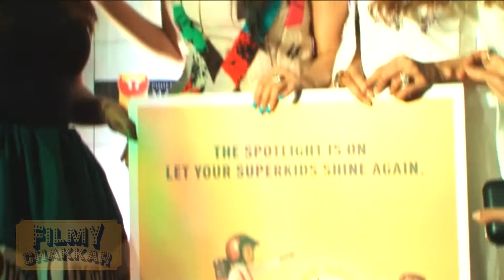Divya Khosla Kumar Encouraged Talented Kids | SHINE YOUNG Lauch 2016